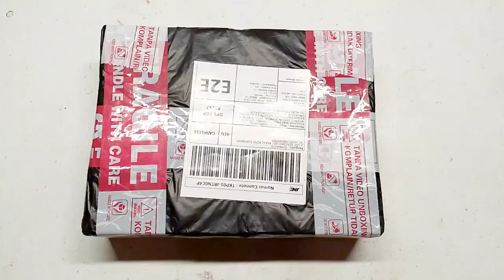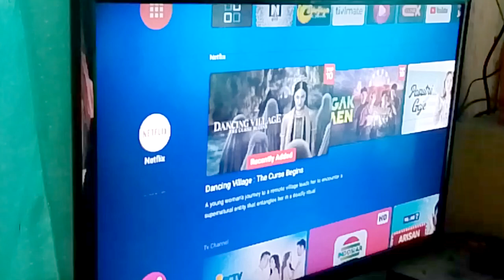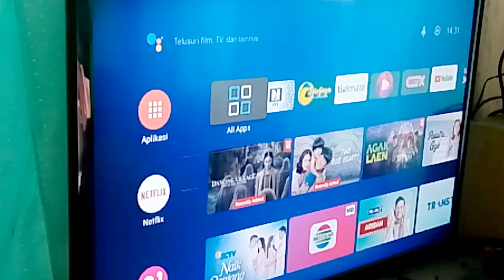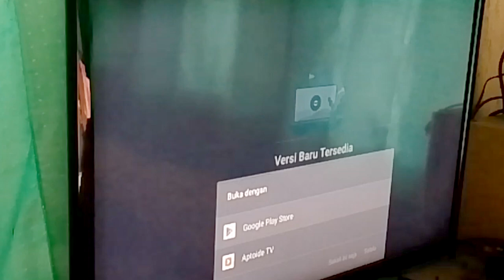STB Android TV Box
pang nau gen.